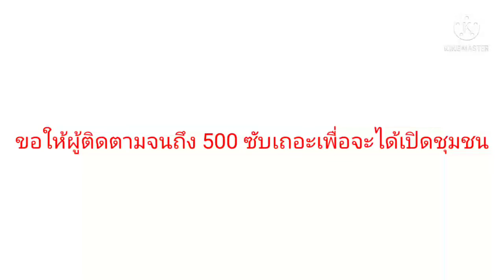24 มีนาคม 2565